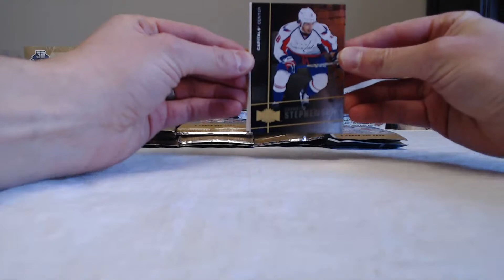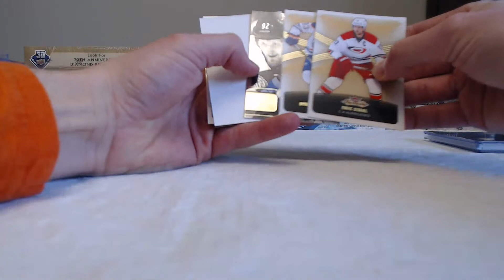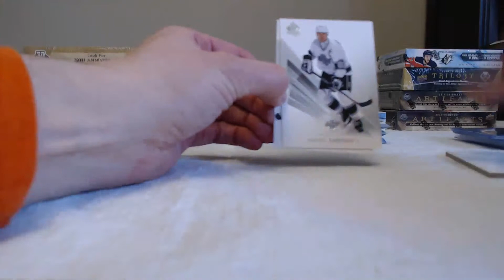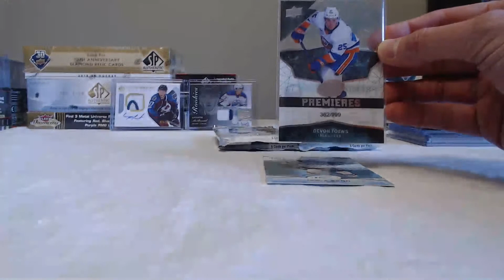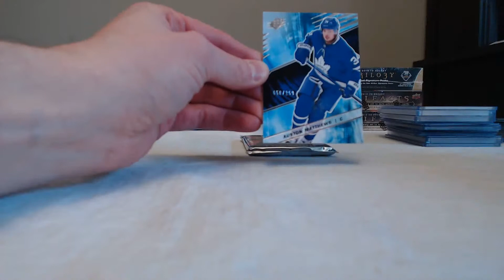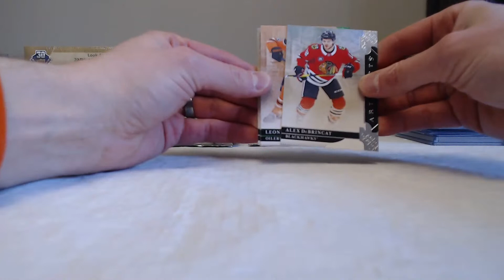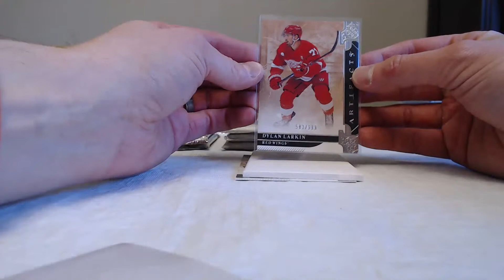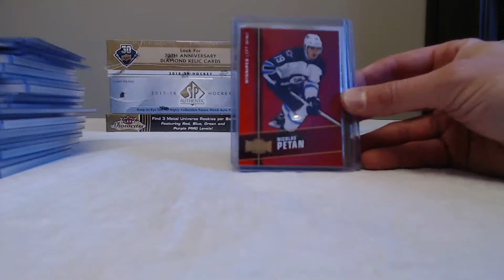Group Break #140 7 Box Upper Deck Mixer Including ICE, Artifacts, SPX & more